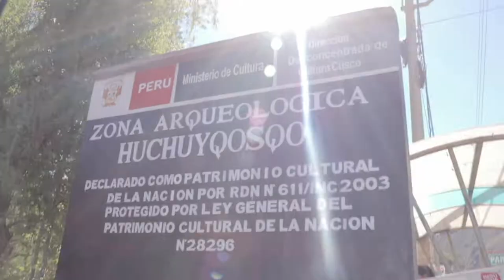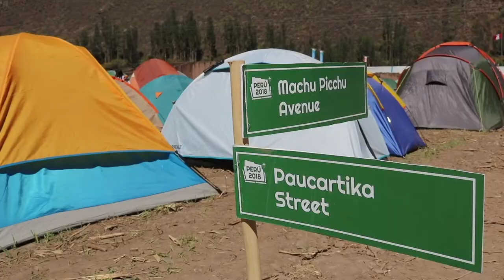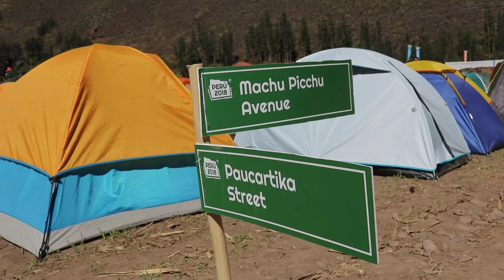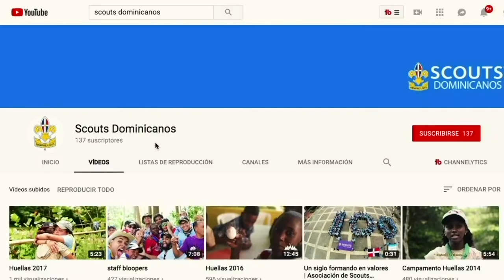Ep. 5 Primer día del Moot Perú 2018 | Scouts Dominicanos en Perú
Serie “Scouts Dominicanos en Perú”
Un nuevo Capítulo todos los jueves a las 7:00 p.m.